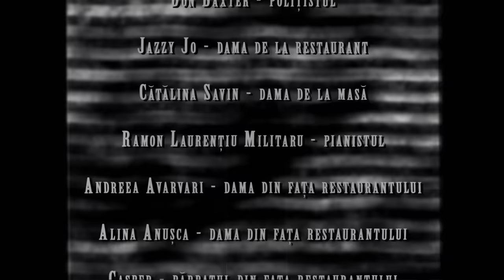Oarecare | Official video HD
Videoclip oficial pentru Smiley - Oarecare

HaHaHa Production ®/Cat Music:
Artist interpret: Smiley
Muzica: Andrei Maria (Smiley), Marius Pop, Alex Racovita, Andrei Mihai, Dorian Micu
Text: Andrei Maria (Smiley), Dorian Micu, Vlad Munteanu
Video: HaHaHa Video Production
Regie: Iulian Moga

Versuri:

E ziua în care
Vreau să fiu doar un oarecare,
Să dăruiesc la întâmplare,
Să văd doar fețe zâmbitoare
În jurul meu.

E ziua-n care
În jurul meu.

E ziua-n care
Nu scot mașina din parcare.
Astăzi sunt doar un oarecare
Și iubesc pe fiecare
În felul meu.

Mă scuzați, deranjez?
Dacă vă enervez, nu asta intenționez.
Vreau să v-adresez o singură-ntrebare:
Când ați oferit fără vreun motiv o floare?

Asta-i pentru cei ce încă plâng,
Asta-i pentru inimi ce se frâng,
E pentru cei care dau,
Nu contează cât iau și nu le pasă cât strâng.

E ziua-n care
În jurul meu.

E ziua-n care
În felul meu.

Poate-ți par impertinent,
Dar mai degrabă eu mă văd perseverent
Urmându-mi scopu' atent.
Mai am o-ntrebare pentru fiecare:
Aveți vreo așteptare atunci când oferiți o floare?

E ziua-n care
În jurul meu.

E ziua-n care
În felul meu.

E ziua-n care
În jurul meu.

E ziua-n care
În felul meu.

HaHaHa Production ®. Contact:office[at] hahahaproduction.com, 256 Basarabia Boulevard, 3rd District, Bucharest, Romania.